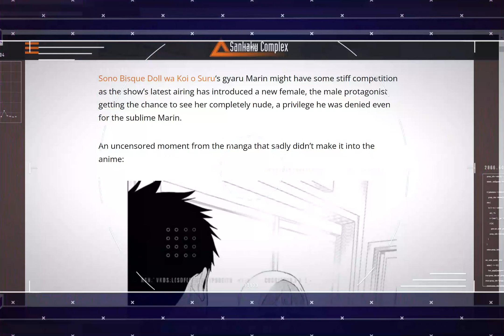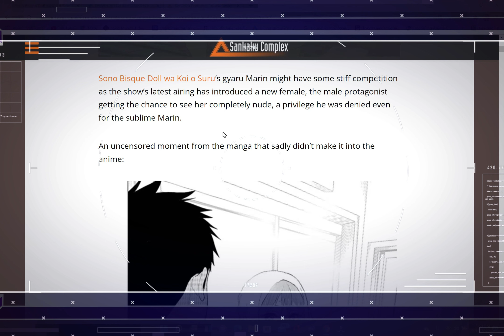My Dress Up Darling will upset Fans AGAIN!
My Dress Up Darling Gets SPICY!
Article Credit: Sankaku Complex